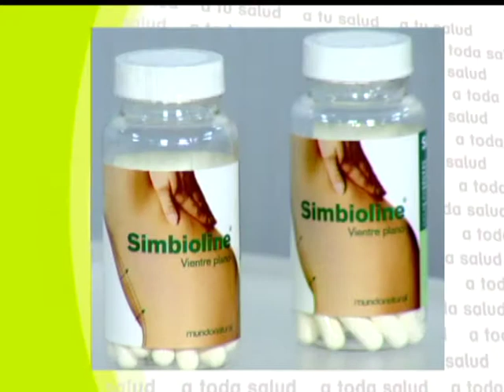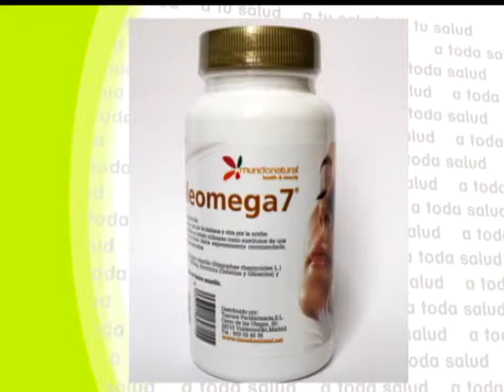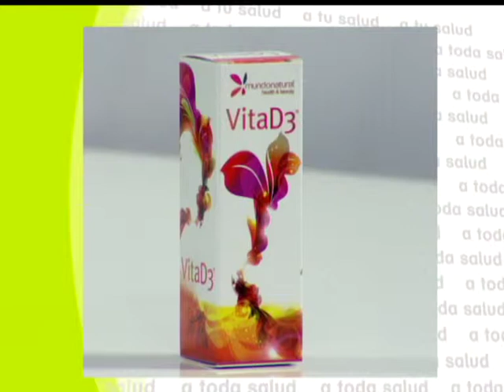A toda salud: La flora intestinal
Maria José Peláez y el Doctor Pérez León dedican el programa a hablar sobre si la flora intestinal puede decirnos si estamos sanos o no.